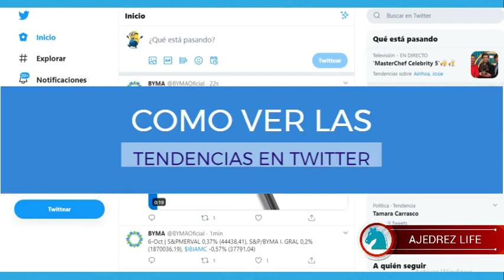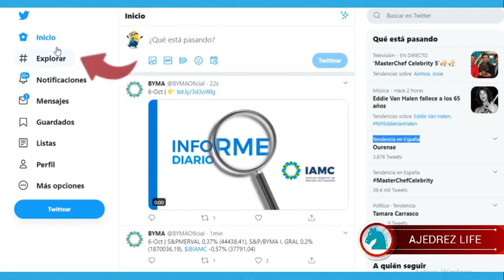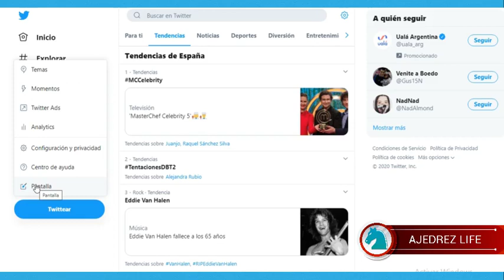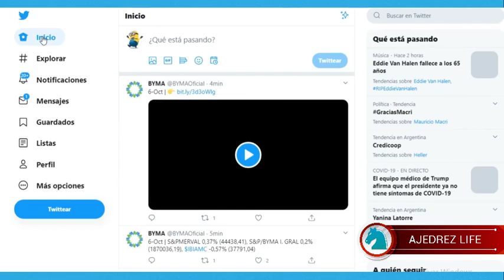Cómo Ver Tendencias Mundiales en Twitter🔥 Se puede? Como Ver TENDENCIAS en TWITTER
Se puede ver las tendencias en Twitter y cambiarlas

00:00 - Intro
00:10 - Como ver Tendencias en Twitter
00:20 - Como Ver Las Tendencias en Twitter
03:00 - Tendencias en Twitter

Si bien las tendencias mundiales desaparecieron porque Twitter las sacó, lo más parecido que se puede conseguir actualmente (o al menos al momento de haber hecho el video) en Twitter te lo muestro en este video.